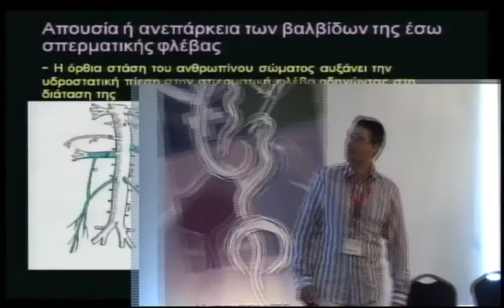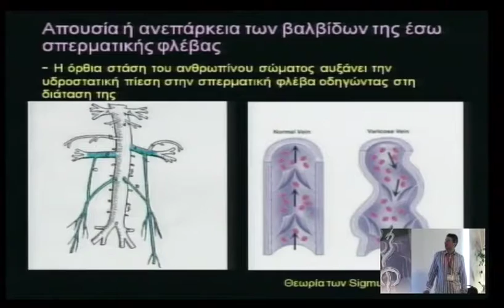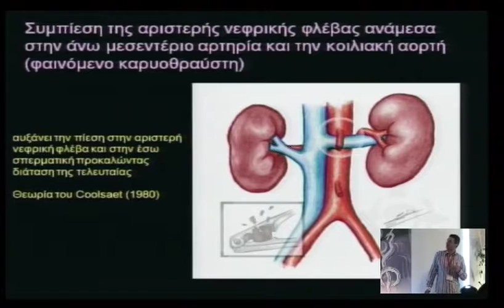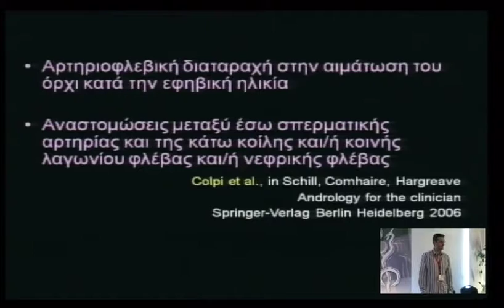4o diadr sunday 4 1